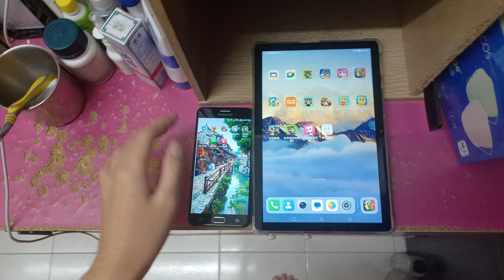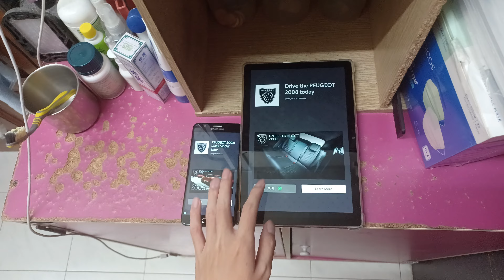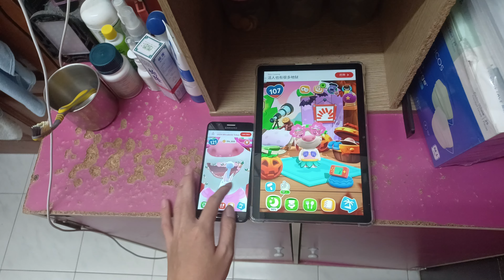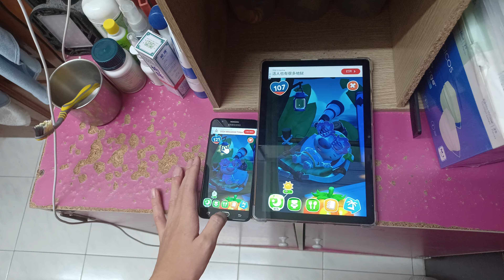My Talking Hank Islands Echo 27805